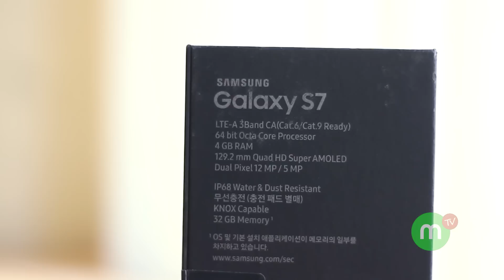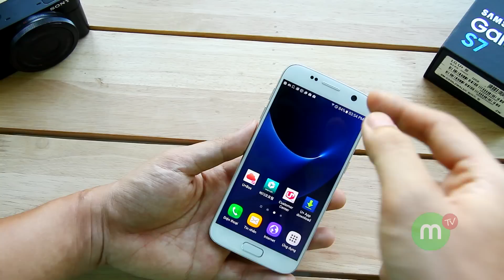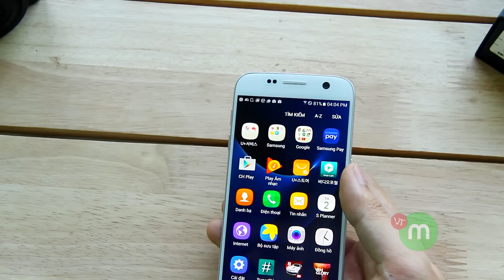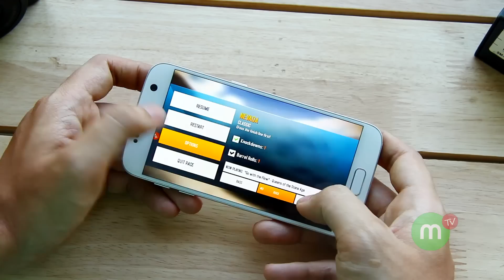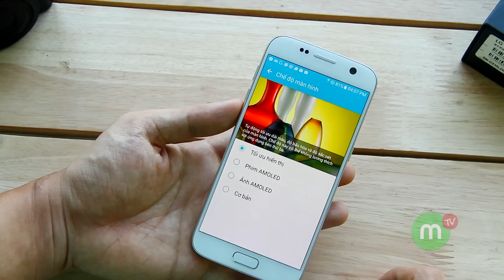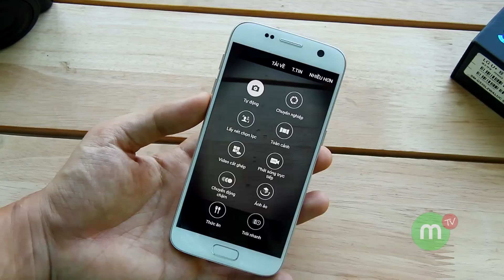MangoTV | Mở hộp và lần đầu sử dụng Samsung Galaxy S7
Video ghi lại mình mở hộp và trải nghiệm lần đầu sử dụng chiếc điện thoại tuyệt vời Samsung Galaxy S7. Quá ĐÃ.

Lần đầu sử dụng chiếc Samsung Galaxy S7 quá tuyệt, thiết kế đẹp, cấu hình cao cấp cùng với tính năng chống nước. Nếu các bạn quan tâm đến những chiếc Samsung Galaxy S7 thì có thể tham khảo lựa chọn một chiếc Samsung Galaxy S7 cũ, qua sử dụng, xách tay. Giá rất tốt so với việc mua một chiếc Samsung Galaxy S7 mới, fullbox.